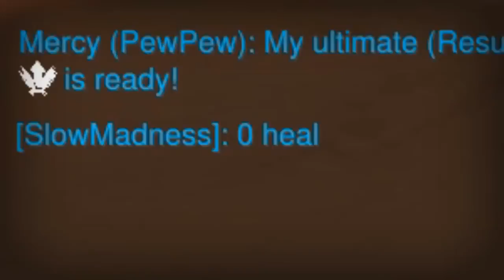Overwatch Epic WTF Plays Funny Moments